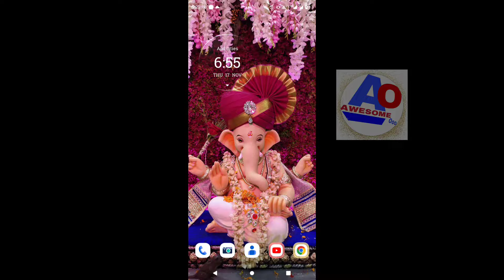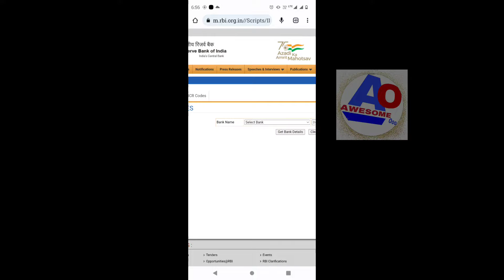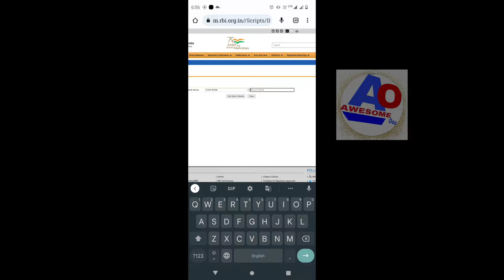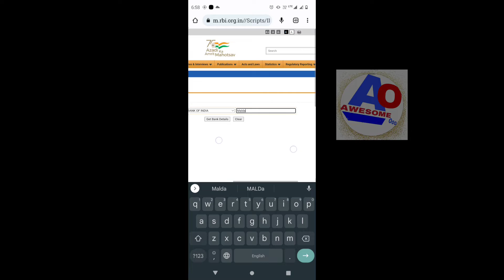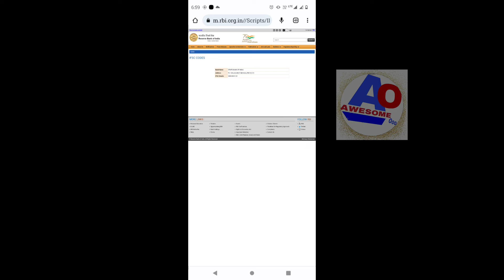how to search any bank ifsc code | ifsc codes | bank ifsc code number search ..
bank ifsc code number search